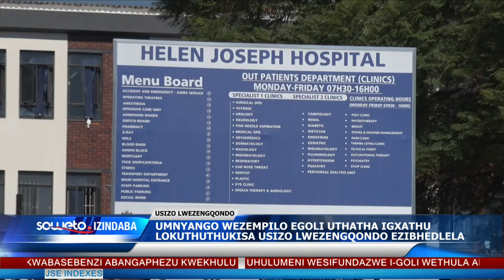SOWETO TV NEWS | UMNYANGO WEZEMPILO UTHUTHUKISA USIZO LWEZENGQONDO EZIBHEDLELA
UNgqongqoshe womnyango wezeMpilo eGoli uNomantu Nkomo-Ralehoko, wethule izikhungo ezisanda kulungiswa kabusha ezinosizo oluthe thuthu lwezempilo oluqondene nokuhlinzekwa kosizo lwezengqondo ezibhedlela i-Helen Joseph eGoli kanye ne Kopanong Hospital eVereeniging namuhla ekuseni.